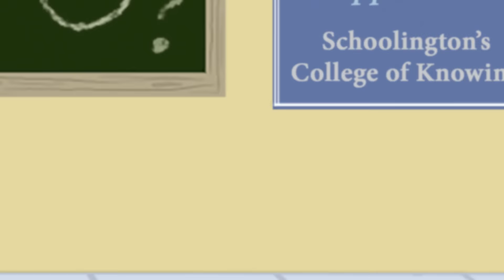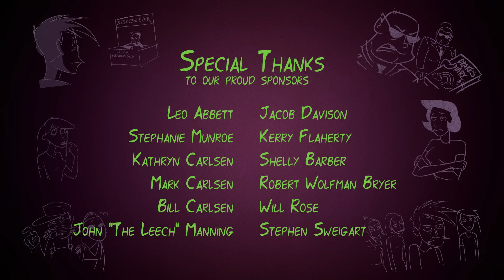Z-Boy - Episode 1 - Bill of Frights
Z-Boy - Episode 1 - Bill of Frights: When Drake awakens to a forensics team investigating him in his own room, he turns to his school’s club fair to find a support group for the undead.